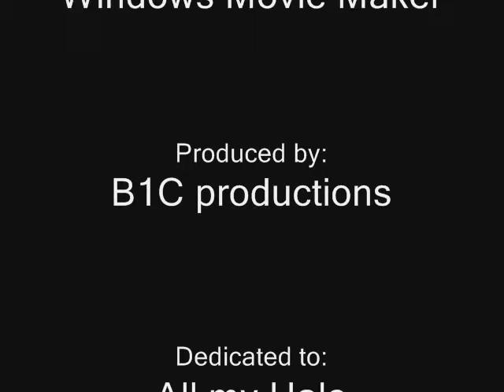Master Cheif- Hand of Blood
One of My personal favorite vids, i hope you will like it 2